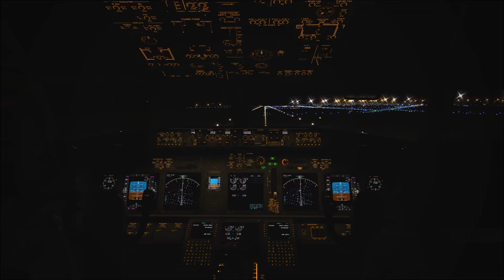X-Plane 11 Landing Compilation - May 17th 2020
X-Plane 11 is available at Steam.

PC-Specs:
Intel i7 8700K @ 4,8Ghz
Asus Turbo 1080ti 11GB
64 GB RAM
Win10 64bit, Dx12
256GB m.2, 256SSD 512SSD, 10TB HDD

Addons used/installed:
- reshade
- Flight Factor A350
- some freeware sceneries and plane liveries